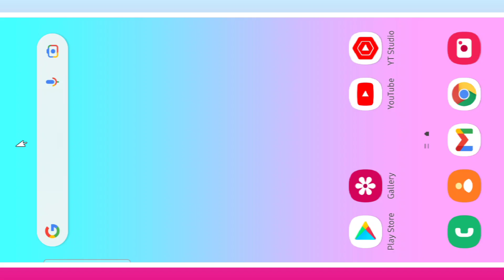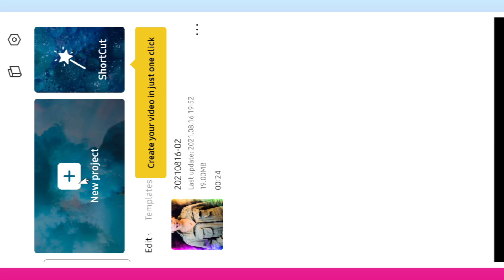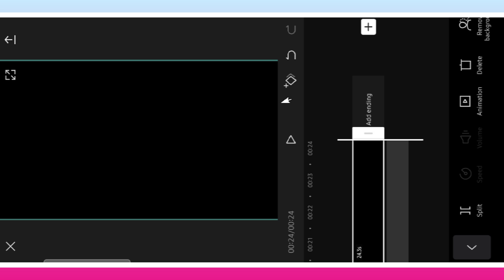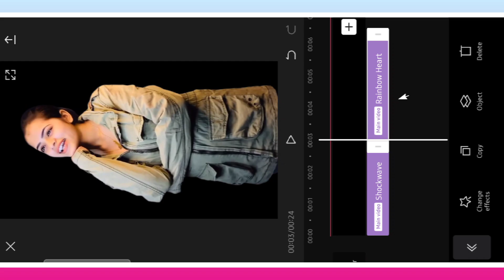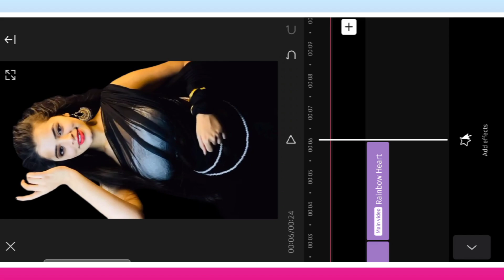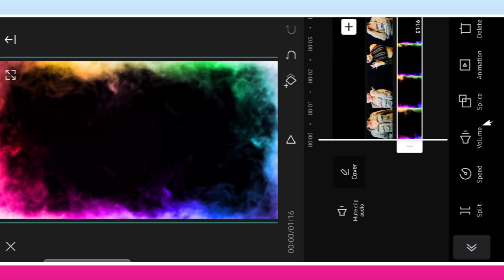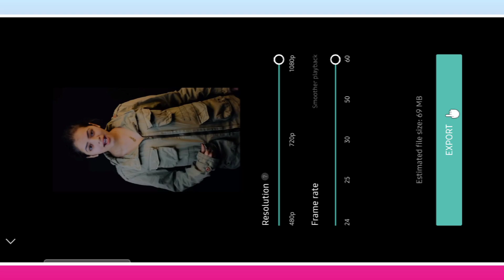1 Click & Video Background Change || Capcut Colour Grading Video Editing || Capcut App Effect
1 Click & Video Background Change || Capcut Colour Grading Video Editing || Capcut App Effect

नमस्कार दोस्तों
दोस्तों आज के इस Video Editing मैं मैंने दिखाया है कि कैसे आप capcut effect वाली video बना सकते हैं । उम्मीद करता हूं कि आपको यह वीडियो पसंद आयेगा ।

MY GEARS

1. Mobile Camera
2. DSLR
3. Mic (Boya m1 )
4. Vlog Mic
5. Tripod
6. Gorillapod
7. Green Screen
8. Green Screen Stand

One Click Colour Grading
Video editing
Lightroom Colour Grading Video Editing alightmotion trending status video Editing
 hd full screen status Editing
 Alight motion New Colour Grading
 Kinemaster
 New Grading colour
Mobile editing video
 Colour Grading